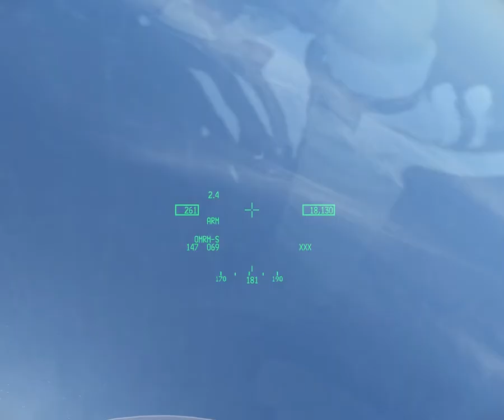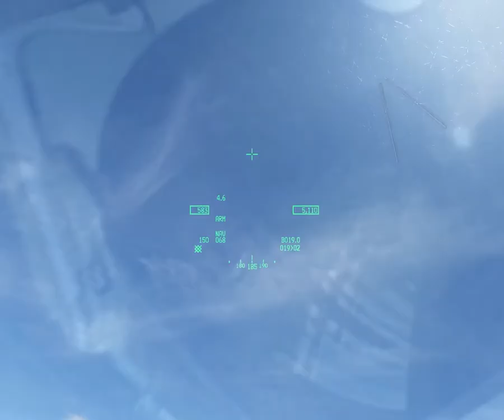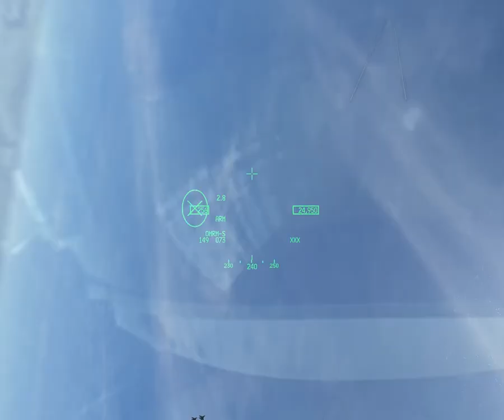Falcon BMS - cztery F16 na teatrze Korea Strong = niezła zabawa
PL:
Nagranie z prawie 30 minut intensywnej walki 4 x F16 przeciwko licznym samolotom wroga. Wdałem się w walkę z 4 x MIG-29a i MIG-29S w zwarciu. To było coś! Intensywnie! Dynamicznie! EPICKO! Jedynie żałuję że nie jestem lepszy w walce w zwarciu. Niestety odpaliłem wszystkie swoje AIM-120C praktycznie na samym początku lotu. Wrogie samoloty jednak nadlatywały falami. Jako że nie miałem już amunicji, musiałem wycofać się z walki i wrócić do bazy. Korea Strong jest jednym z moich ulubionych teatrów w tym symulatorze!

EN:
Recap of allmost 30 minutes of intensive flight of 4 x F16 fighting against multiple enemy aircraft's. I got myself into a dogfight with 4x MIG 29A and MIG-29S. Was a hell of a flight! Intense! Dynamic! EPIC! I am only sorry for being so bad at the dogfight. But i launched my AIM-120C almost immediatley after take off. Enemy aircraft just keep on comming. As i was out of ammo i had to pull out from fight and head back to base. Korea Strong theater is one of my favourite ones for sure!